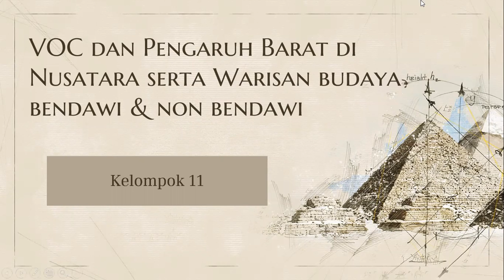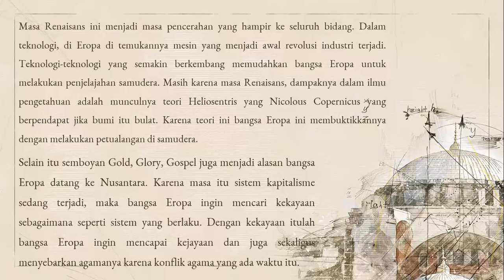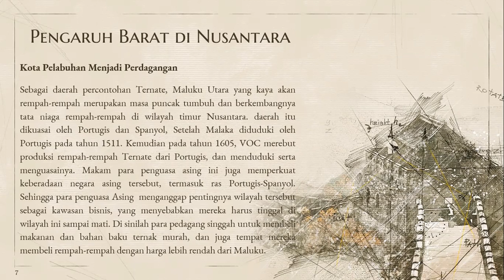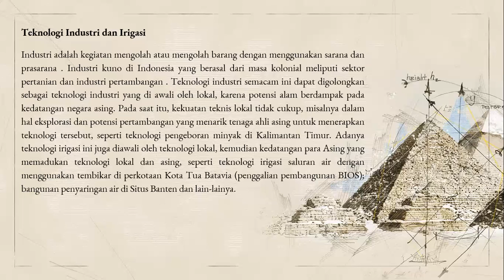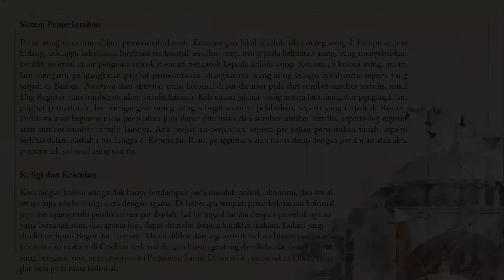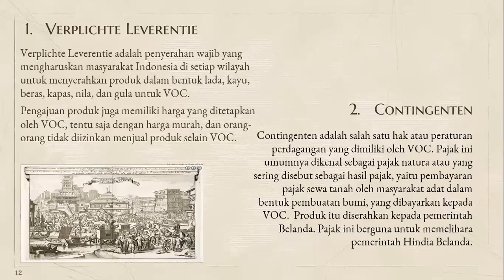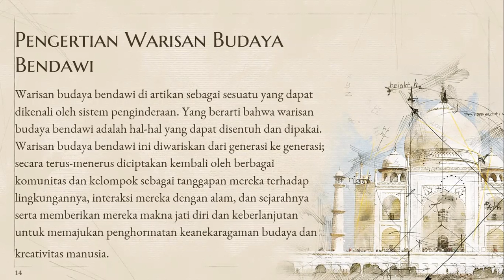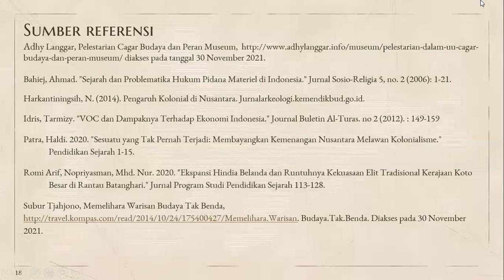VOC dan Pengaruh Barat di Nusatara serta Warisan budaya bendawi & non bendawi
Materi video presentasi dengan tema Pengaruh keberadaan VOC dalam warisan budaya benda dan tak benda di Nusantara (Indonesia).